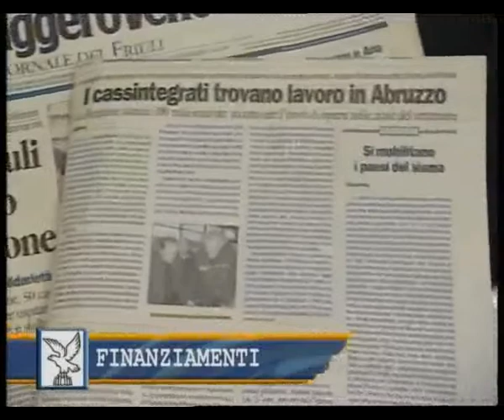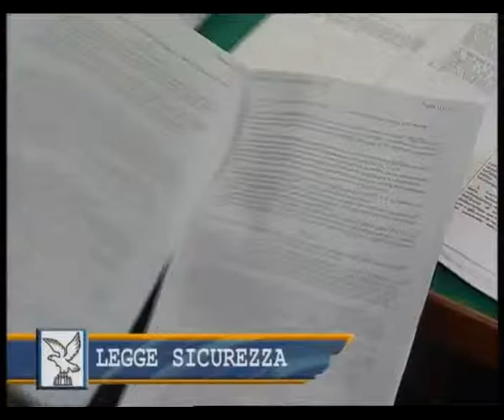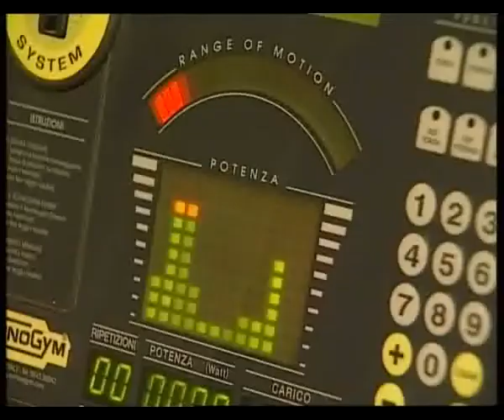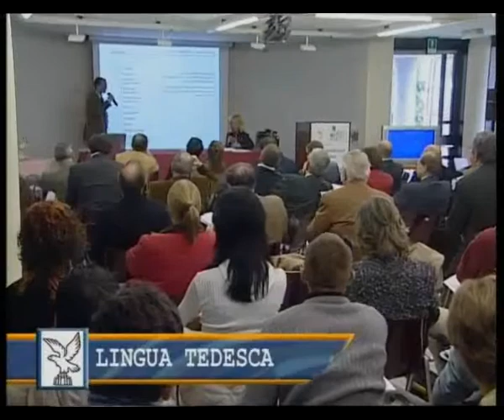Premio 2009 - Consiglio Regionale del Friuli Part.1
Consigliando FVC 1
Notiziario Istituzionale